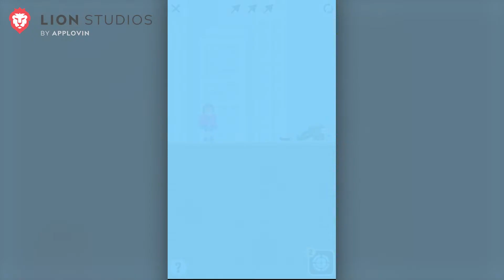The Superhero League - Super Sharp Gameplay Walkthrough Levels 1-50 (Android, iOS)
Lion Studios presents The Superhero League, Super Sharp, 3 star PRO walkthrough/playthrough of levels 1-50.

The Superhero League is a hyper-casual, puzzle, mobile game. Solve challenging puzzles with unique abilities. Each level is carefully designed to maximize your abilities. Use the powers of psychic control, fire, wind, ice, speed, and much more! You can become your favorite hero and form your own super team. Enemies don’t stand a chance! This is a new type of puzzle experience - the power is in your hands!